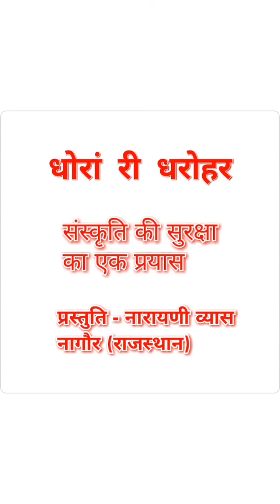जागो नी कृष्ण कन्हैय्या सवेरो भयो। jago ni krishna kanhaiya savero bhaiyo प्र.- नारायणी व्यास